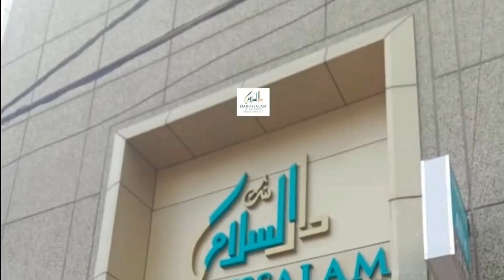Speech by Osmania University Professor Gali Vinod, Dr Rajkumar Jadhav, Karati Kalyani in Press Club